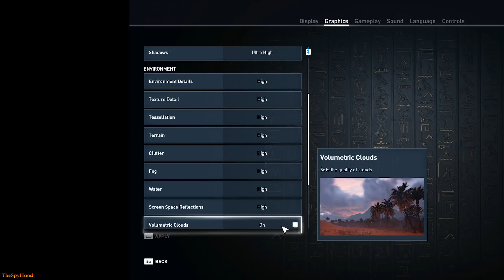RX 5700 8GB vs RTX 2060 SUPER 8GB | Ryzen 5 3600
RX 5700 8GB vs RTX 2060 SUPER 8GB | Ryzen 5 3600 @4.2GHz | 1080p 1440p 4K Benchmark Test

System Specs :
Operating System : Windows 10 Pro 64 Bit
CPU : AMD Ryzen 5 3600 @4.2GHz (Gigabyte X570 GAMING X)
GPU 1 : AMD Radeon RX 5700 8GB 1870MHz
GPU 2 : NVIDIA GeForce RTX 2060 Super 8GB 1870MHz
CPU Cooler : Corsair H100i RGB Platinum 240mm AIO Liquid Cooler
PSU : Cooler Master V1000 SMPS
RAM : Corsair Vengeance RGB Pro Series 2*8GB DDR4 3000MHz